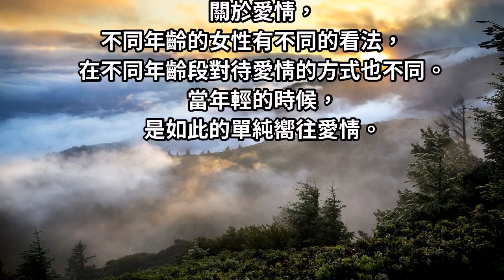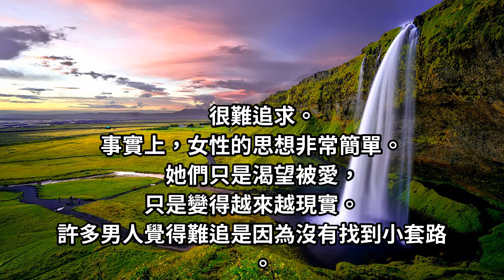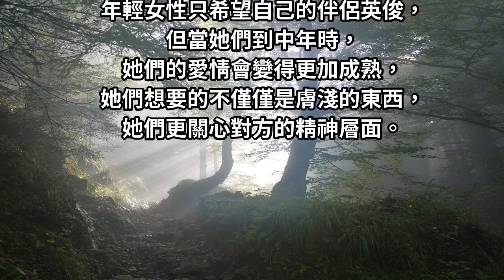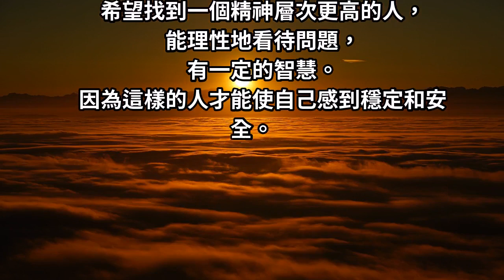熟齡女該怎麼追？抓準「兩大重點」，自然追到手！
關於愛情，不同年齡的女性有不同的看法，在不同年齡段對待愛情的方式也不同。當年輕的時候，是如此的單純嚮往愛情。喜歡聽男孩子說些甜言蜜語。喜歡收到男孩的禮物，那個時候的女孩很容易受到誘惑並且易於接近。